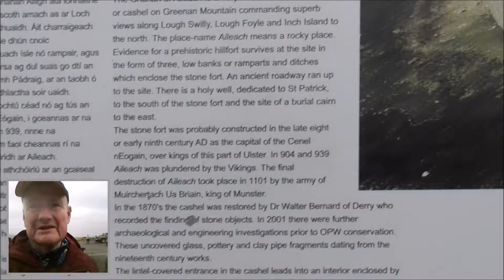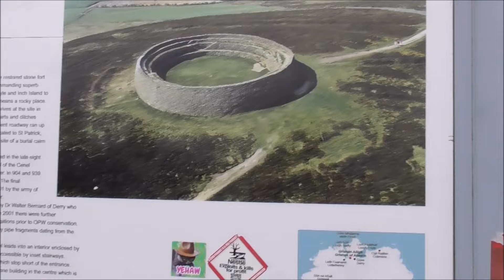Our Return to the Amazing Grianan of Aileach High Fort Stone Circle Donegal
We are back near the Inishowen Peninsula in Donegal.
We are staying at the Grianan of Aileach hotel looking out over Lough Swilly and the Inch Island bird sanctuary. What an idyllic location. The hotel is named after the remarkable and mysterious Grianan of Aileach High Fort Circle that sits high above the hotel. We had to come back and pay it a visit.

The ancient intriguing Grianan of Aileach is a tiered levels, stone fort. I have never seen anything like this. I could be very wrong but I'm guessing  reckon that its massive, sophisticated construction, was far beyond anything that I believed ancient Irish peoples could have built.
What is the true origin/history/purposes of Grianan of Aileach? Who built it and over what time scale? Today we can only speculate.

The Grianan of Aileach (Irish: Grianán Ailigh, sometimes anglicised as Greenan Ely or Greenan Fort) is a hillfort atop the 244 metres (801 ft) high Greenan Mountain at Inishowen in County Donegal, Ireland. The main structure is a stone ringfort, thought to have been built by the Northern Uí Néill, in the sixth or seventh century although there is evidence that the site had been in use before the fort was built. It has been identified as the seat of the Kingdom of Ailech and one of the royal sites of Gaelic Ireland.

The wall is about 4.5 metres (15 ft) thick and 5 metres (16 ft) high. Inside it has three terraces, which are linked by steps, and two long passages within it. Originally, there would have been buildings inside the ringfort. Just outside it are the remains of a well and a tumulus.

The ringfort was mostly destroyed by Muirchertach Ua Briain, King of Munster, in 1101. Substantial restoration work was carried out in 1870. Today, the site is an Irish National Monument and a tourist attraction.
The Grianán is located on the western edge of a small group of hills that lie between the upper reaches of Lough Swilly and Lough Foyle. Although the hill is comparatively not that high, the summit dominates the neighbouring counties of Londonderry, Donegal and Tyrone.

Back in time this place would have been of major strategic importance. an attacking force coming by foot or by sea could be spotted from this high vantage point. Circular sites allowed for a broad perspective of the surrounding area and allowed the maximum area to be enclosed relative to the bank constructed.

It has to be said that the current hillfort, after the restoration of 1874–1878 by Bernard, is substantially different from the original but much of the old structure remains intact. During the restoration, it was found that parts of the original drystone masonry had been preserved under the collapse.

There are many clues that the Grianán of Aileach is a multi-period site. Stout comes to the conclusion that the majority of Ireland's ringforts were occupied and constructed during a three hundred-year period from the beginning of the seventh century to the end of the ninth century AD.

In the historic period, from the middle of the sixth century, the Grianán of Aileach is always thought of as the capital of the northern Ui Neill, the dynasty descended from Niall of the Nine Hostages. It acted as such up until the twelfth century. However, as it was destroyed in 1050, it was the capital in name only. It was the site where the Kings of Aileach held their inauguration ceremonies. It is written in the Tripartite Life of St. Patrick that Patrick blessed the fortress and left a symbolic flagstone there.

Grianán of Aileach was an extremely important site. It was the secular centre of Northwest Donegal while the ecclesiastical settlement at Derry was the religious centre. Together, they acted as the political hub of the region. Aileach's political and strategic importance was such that the annals report that it was attacked at least three times during its existence. In 674, Fínsnechta Fledach, King of Ireland, destroyed the fort. Perhaps, this was the earlier hillfort that stood on the site before the cashel was built. In 937, during the reign of Muirchertach mac Néill, Viking raiders demolished the site. Vikings had settled at Lough Swilly and Lough Foyle during this period. In 1006, Brian Boru, marched though the territory of the Cenel Conail and the Cenel Eogain and probably came to Aileach. In 1101, another king of Munster, Muirchertach Ua Briain, came to Inishowen where he proceeded to plunder and ravage the region.

In Irish mythology and folklore, the ringfort is said to have been originally built by the Dagda, a god and the celebrated king of the Tuatha Dé Danann, who planned and fought the battle of the second or northern Magh Tuireadh, against the Fomorians. The fort was erected around the grave of his son Aedh who had been killed through jealousy by Corrgenn, a Connacht chieftain.